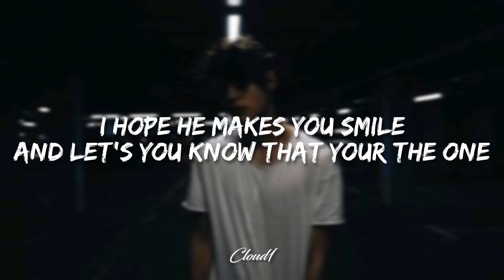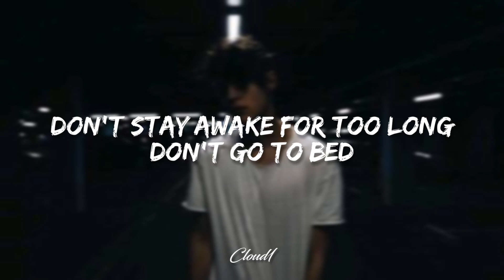Powfu - death bed (Christian Lalama Remix) - Lyrics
FOLLOW CHRISTIAN LALAMA